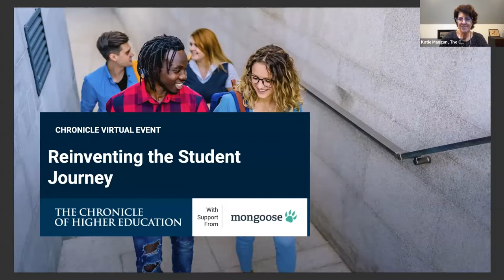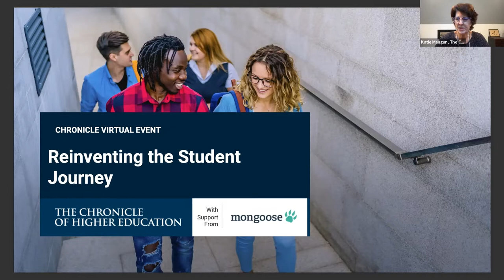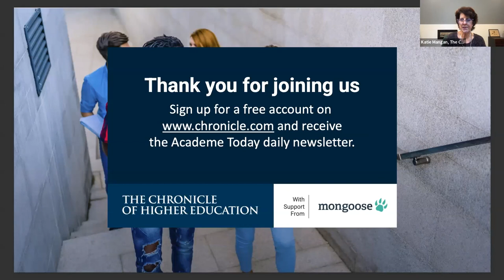Reinventing The Student Journey | Chronicle Virtual Forum Sponsored by Mongoose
The college experience is an integral part of students' lives that has a lasting impact.

From the minute they start researching your institution to their days on campus and their relationship with your school well beyond graduation— the experience you offer and the relationships you build matter.

So, what can colleges and universities do to ensure their students are getting the most out of their experience and also keep them engaged as alumni? 🤔

In this virtual forum hosted by The Chronicle of Higher Education, higher ed professionals discuss the impact a student’s relationship with their college has on their academic journey. Mongoose's Founder and CEO, Dave Marshall, also shared insight into how technology can help when building relationships.

From text to chat, make every message count™. Trusted by 750+ institutions, Mongoose enables as much as a 200% inquiry increase, a 98% student retention rate, and doubled donations.